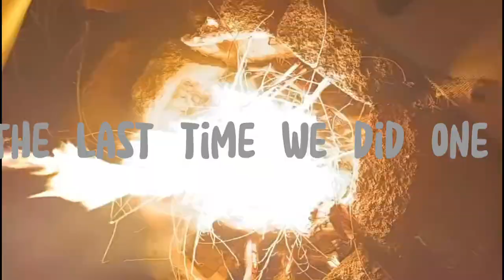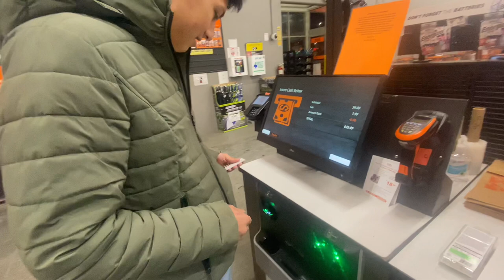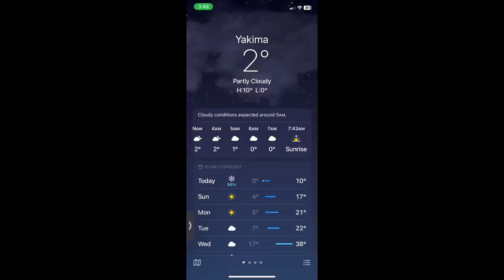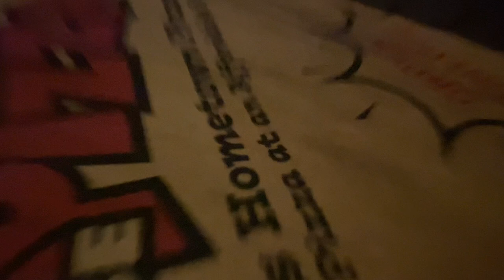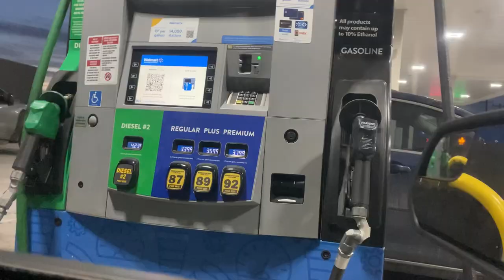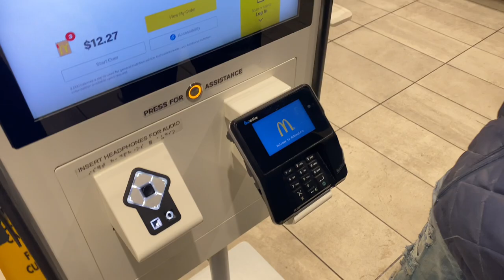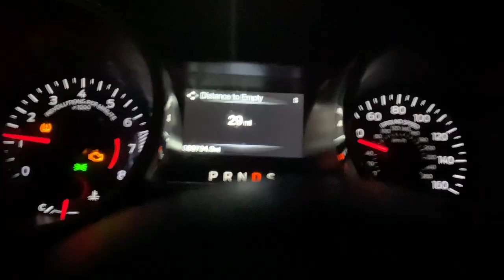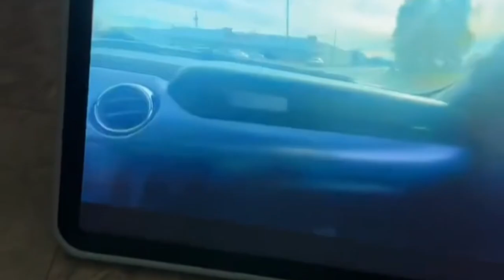Weekends shenanigans pt2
With the crew for the weekend